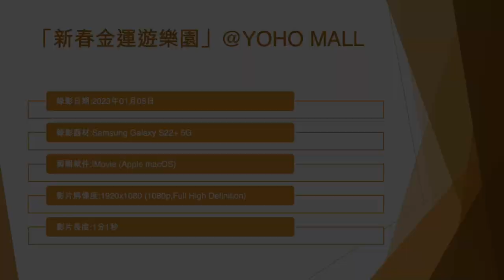「新春金運遊樂園」@YOHO MALL (2) - 2023年01月05日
錄影日期:2023年01月05日
錄影器材:Samsung Galaxy S22+ 5G
剪輯軟件:iMovie (Apple macOS)
影片解像度:1920x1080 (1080p,Full High Definition)
影片長度:1分1秒